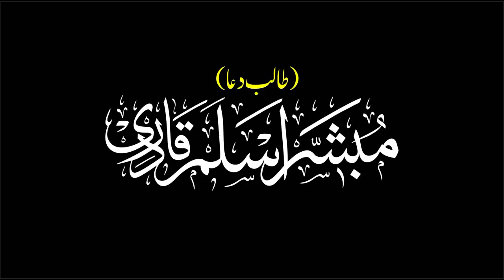New Kalam 2020 Darbar Bra Sohna Srkar Bri Sohni - Syed Imran Afgan Shah - Mehfile Paak Barila Sharif